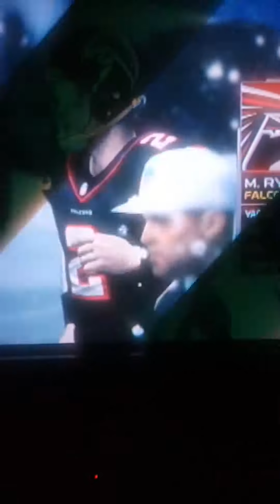Falcons vs Seattle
Madden 15 Xbox 360 live